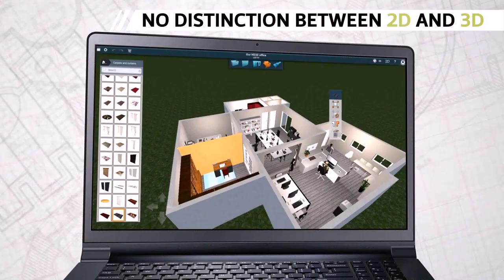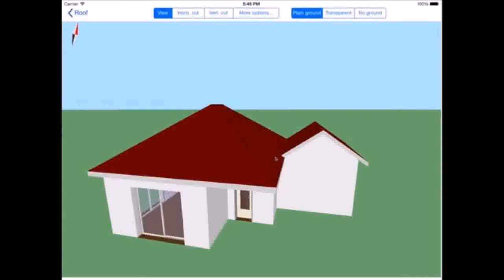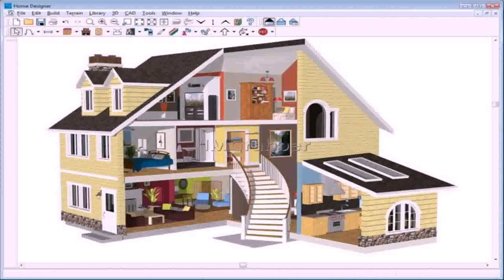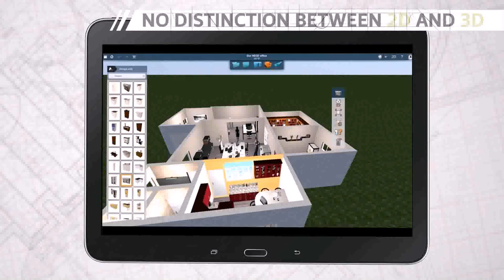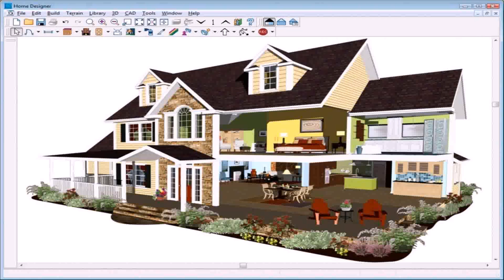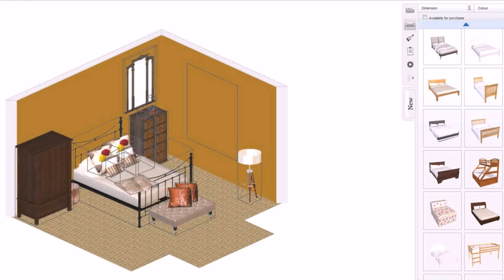Buy Car NY 5% DP